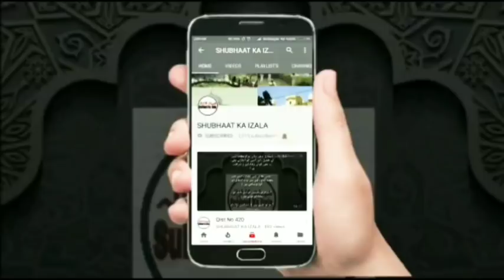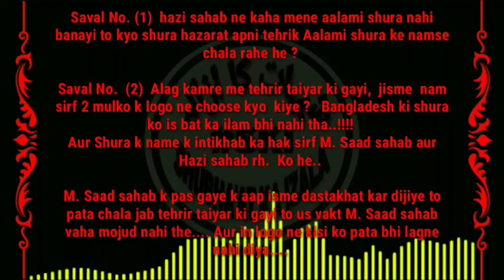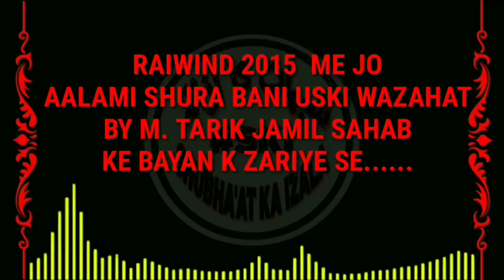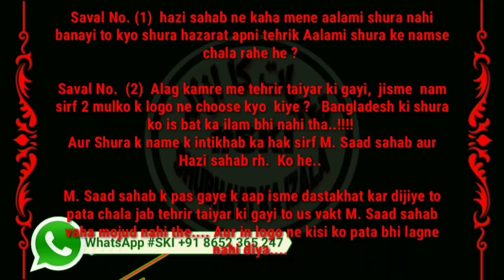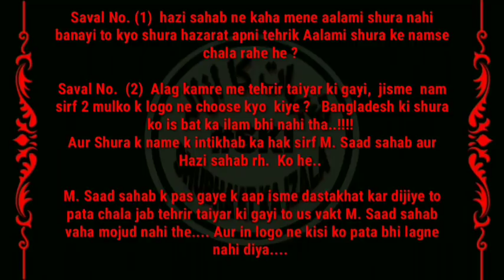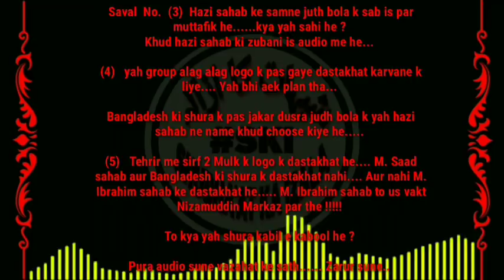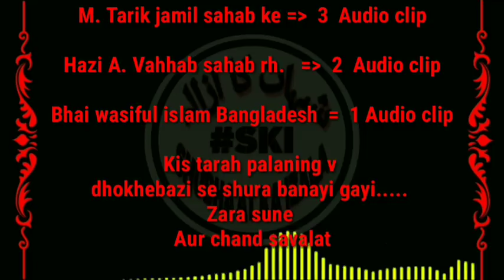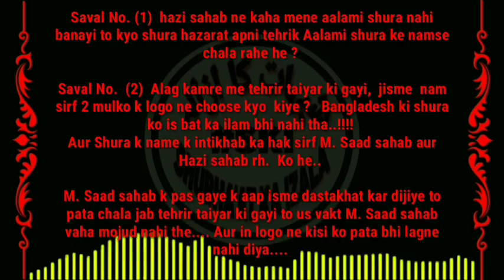Aalami Shura ka PardaFash 2015 Main Barso ki Planning se Banai Gai AALAMI SHURA | SHURAI WAZAHAT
Aalami Shura ka PardaFash 2015 Main Barso ki Planning se Banai Gai AALAMI SHURA | SHURAI FITNE KI WAZAHAT |

RAIWEND 2015 ME JO AALAMI SHURA BANI USKI VAZAHAT BY M. TARIK JAMIL SAHAB KE BAYAN K ZARIYE SE.

isme joined audio:

M. Tarik jamil sahab ke  3  Audio clip

Hazi A. Vahhab sahab rh. 2  Audio clip

Bhai wasiful islam Bangladesh  1 Audio clip

Kis tarah palaning v dhokhebazi se shura banayi gayi. Zara sune

Aur chand savalat

Saval No. (1)  hazi sahab ne kaha mene aalami shura nahi banayi to kyo shura hazarat apni tehrik Aalami shura ke namse chala rahe he ?

Saval No. (2) Alag kamre me tehrir taiyar ki gayi, jisme nam sirf 2 mulko k logo ne choose kyo kiye ? Bangladesh ki shura ko is bat ka ilam bhi nahi tha..!
Aur Shura k name k intikhab ka hak sirf M. Saad sahab aur Hazi sahab rh.  Ko he..

M. Saad sahab k pas gaye k aap isme dastakhat kar dijiye to pata chala jab tehrir taiyar ki gayi to us vakt M. Saad sahab vaha mojud nahi the. Aur in logo ne kisi ko pata bhi lagne nahi diya.

Saval No. (3) Hazi sahab ke samne juth bola k sab is par muttafik he. kya yah sahi he ?
Khud hazi sahab ki zubani is audio me he...

(4) yah group alag alag logo k pas gaye dastakhat karvane k liye. Yah bhi aek plan tha...

Bangladesh ki shura k pas jakar dusra judh bola k yah hazi sahab ne name khud choose kiye he.

(5) Tehrir me sirf 2 Mulk k logo k dastakhat he. M. Saad sahab aur Bangladesh ki shura k dastakhat nahi. Aur nahi M. Ibrahim sahab ke dastakhat he. M. Ibrahim sahab to us vakt Nizamuddin Markaz par the !

To kya yah shura kabil e kabool he ?

Pura audio sune vazahat ke sath. Zarur sune..